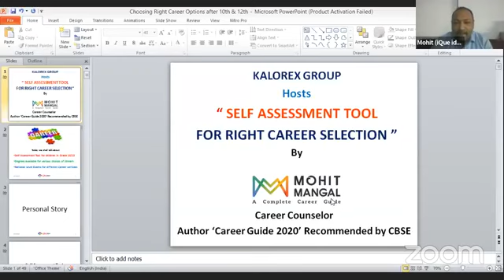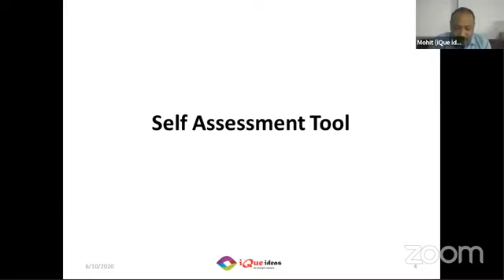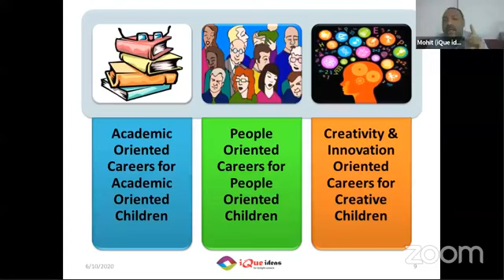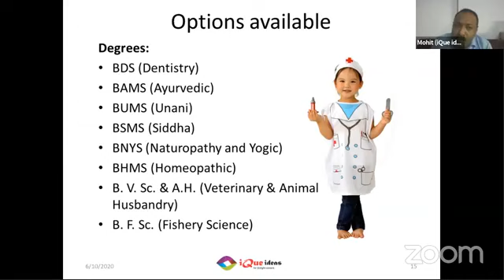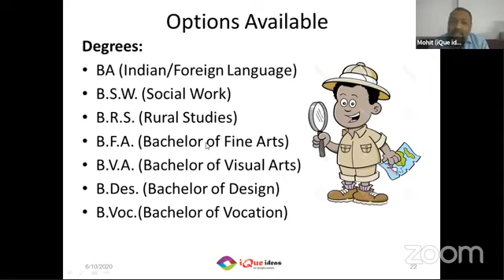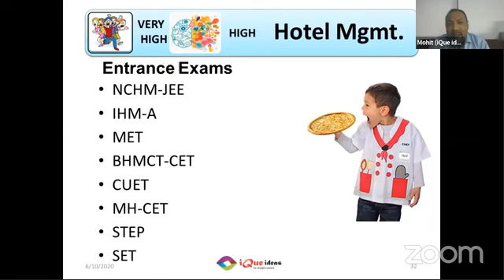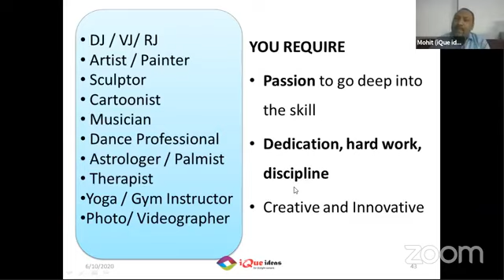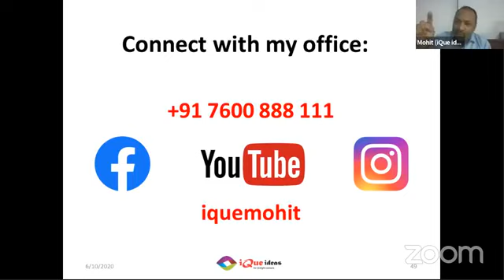K Talk with Mr. Mohit Mangal, Career Counsellor, Social Entrepreneur, Motivational Speaker.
K Talk, a series of powerful talks devoted to spreading ideas from India's most inspired thinkers, with the community of curious minds to engage and connect with each other

Kalorex Group presents K Talk Episode No. 9 on Wednesday, 10th June, 2020

Speaker: Mr. Mohit Mangal, Career Counsellor, Social Entrepreneur, Motivational Speaker & Philanthropist

Topic: Self Assessment Tool For Right Career Selection